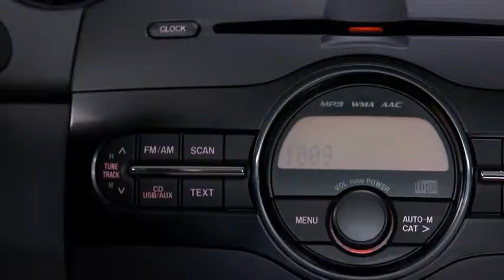Mazda2 — Mazda2 Digital Clock Mazda USA